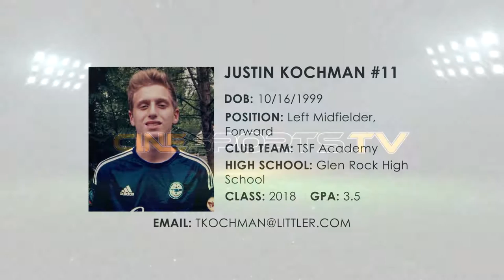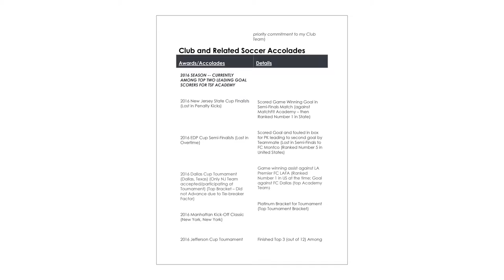Justin Kochman Highlight Reel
Filmed and Edited by CineSports LLC